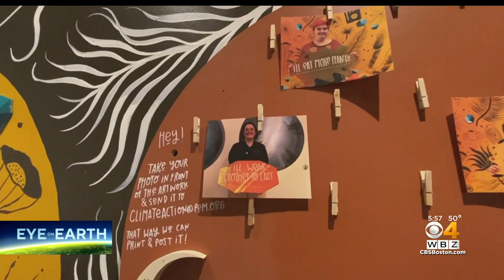'Inspiring Change': New Exhibits At Peabody-Essex Museum Shine Light On Climate And Environment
The Peabody Essex Museum is using four art exhibits to share the state of our climate. WBZ-Tv's Jacob Wycoff reports.